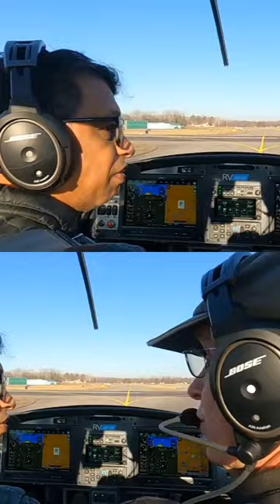Final:Instructor says Don't try to land try not to land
This video is from Episode 43 - Student Pilot with Instructor - Landing flare tune up after a successful landing on final student pilot speaks about his experience and instructor gave a feedback on keeping the patience and how delaying the turn on the final helped the student pilot and also told about how it made it easier to deal with the wind.